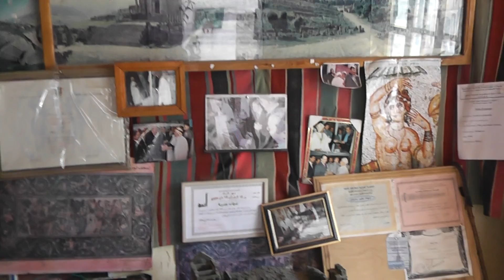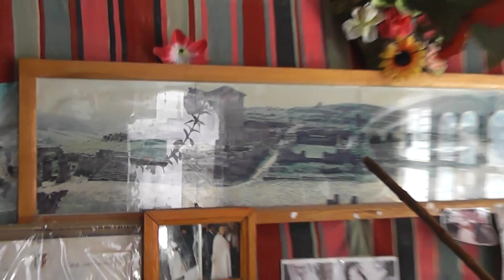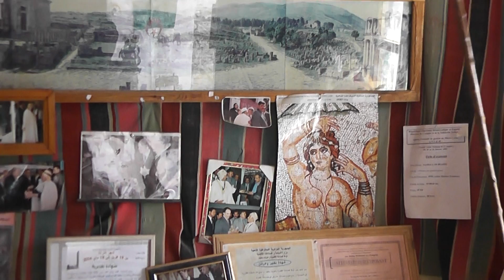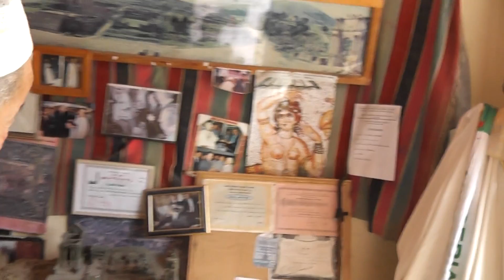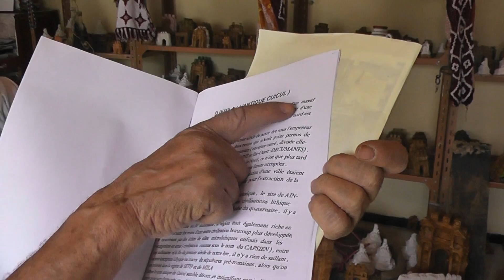Guide de Djemila : Sayed Saadalah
Ce vieux guide , haut en couleur , est l'air de rien riche en information sur les ruines romaine de Djemila.
Si vous avez l'occasion de passé du coté de El Eulma (Sétif ),  passé a Djemila, c'est à 30 minutes de routes.
Le site de Djemila est l'un des mieux conservés au monde.